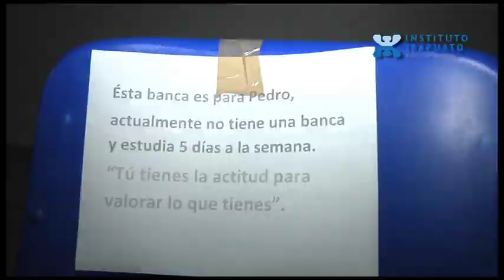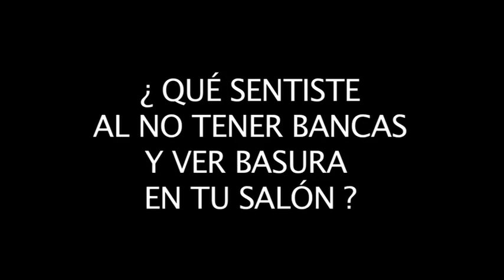UN DIA SIN BANCAS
EL INSTITUTO IRAPUATO INICIÓ UNA CAMPAÑA DE CONCIENTIZACIÓN SOBRE EL CUIDADO Y LIMPIEZA DEL MOBILIARIO DEL SALÓN DE CLASES EN LA PREPARATORIA MATUTINA.